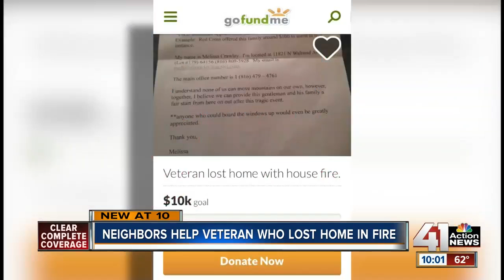Community helps veteran after home damaged in fire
Army veteran Kent Tarner lost his home to a fire Thursday morning. After the fire, neighbors brought over a few items and others helped board up his home.